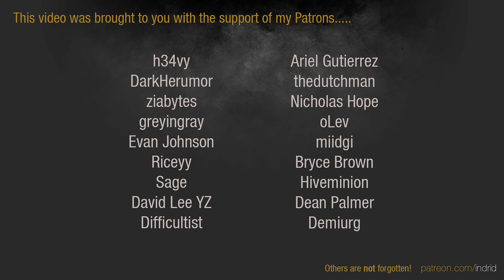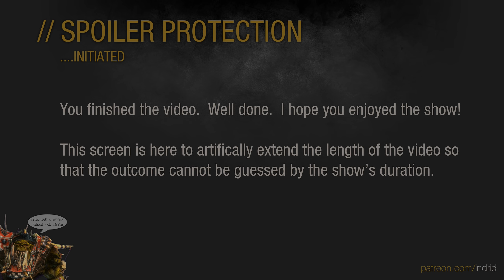Dawn of War 2: Retribution - Elite League Show #14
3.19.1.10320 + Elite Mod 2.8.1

We continue coverage of the quarter finals with first place League finisher Toilailee facing Forestradio.

ELITE MOD